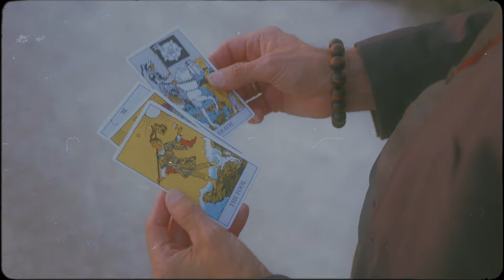Elsten Torres – "Mentiras" (Official Music Video)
Mentiras - (Letra y Musica - Elsten Torres)
2022 © Real Artificial Music Inc/WarnerTamerlane Music Publishing/BMI

Starring - Elsten Torres
Also starring -  Silvia Cardenas
Director - Andres Petit
Cinematography by: iMootion
Production: LOA Lab
Production Assistant: Ricardo Diaz
Make up - Christina Pulido
Edit: SuenaCharles
Filmado en el Sur de la Florida -2022

Productor Musical: Doug Emery
Mezcla: Sebastian Krys
Mastering: Jett Galindo (The Bakery)

Letras:
Mentiras que siempre me enloquecen
Tus mentiras, revientan en mi mente…
Mentiras me llenan de alegria
Tus mentiras, son bellas ironias…
Y no me confieses…
Que no necesito saber lo que no quiero ver…
Mentiras…blanquitas
Mentiras…ay, ay ay, que lindas
Son tus mentiras y me hacen sentir mejor
Con nuestro amor…
Mentiras palabras exquisitas…
Tus mentiras, tan buenas escogidas…
Mentiras…blanquitas
Con nuestro amor…
No, no me confieses…